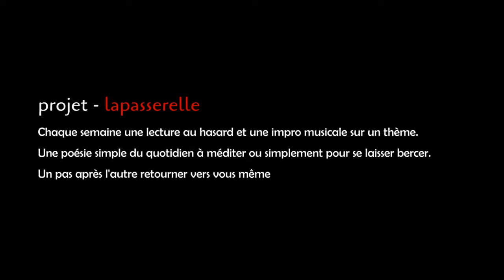la 4eme voix gurdjieff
Extrait de Fragments d'un enseignement inconnu par Ouspensky.
Il existe 4 voies majeures dans le développement personnel.
La voie du Fakir, celle du Moine, celle du Yogi et la voie ultime, celle qui n'appelle pas de maitre, la plus dure, la 4éme voie, celle du Guerrier ou de l'homme Rusé

Vous pouvez retrouver bien plus d'articles sur notre site projet-lapasserelle.com
S'exprimer c'est exister alors ... PARTAGEZ & COMMENTEZ !